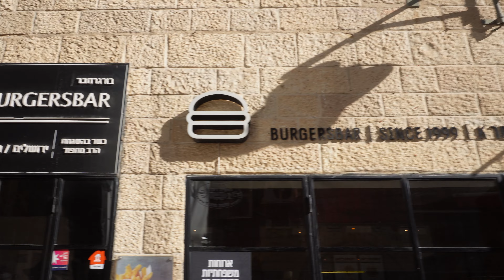Jewish Quarter / Cat sleeping on a motorcycle and walking around